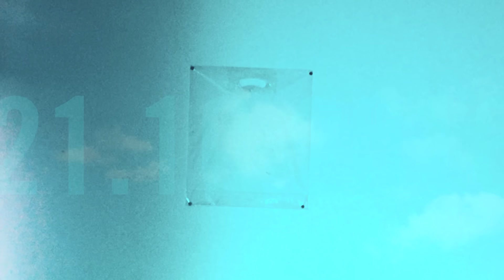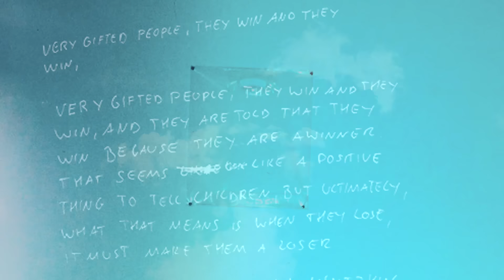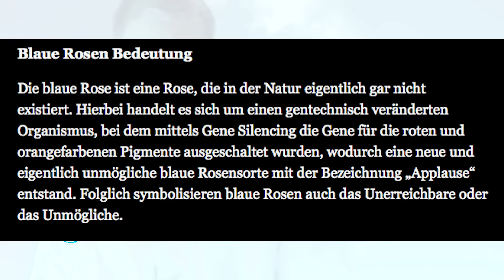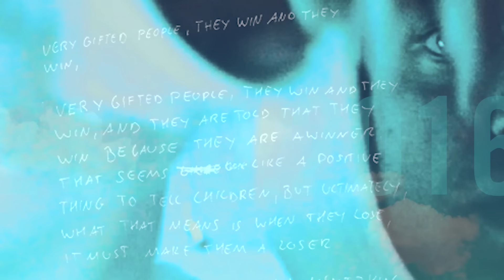Maeckes - WOW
WOW.
Das neue Maeckes Album TILT - jetzt überall erhältlich: Lim. Deluxe Box || Standard CD || Spotify || iTunes

Playlist folgen und nie wieder einen MAECKES Song verpassen.

DOWNLOAD

PHYSISCH

STREAM